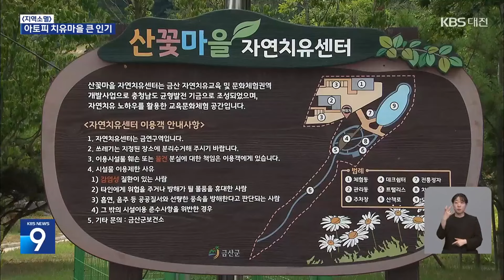‘평균대기 10개월’ 아토피 치유마을, 대규모 확장 / KBS 2024.06.21.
[리포트]

 태껸과 율동을 따라하며 활기차게 움직이는 아이들.

 금산군 군북면 서대산 자락에 있는 '아토피 자연치유마을'에 사는 어린이들입니다.

 이 마을은 2010년 황톳집 35 동을 시작으로 아토피와 천식이 있는  초등학생 이하 자녀를 둔  가족들이 입주하고 있습니다.

 아토피를 앓고 있는 아이와 엄마가 오는 경우가 많은데 대부분 서울과 경기도 등 타지에서 온 가족들입니다.

 주소 이전과 함께 2년 주기의 임대 계약을 맺는데 임대료가 한 달에 15만 원으로 저렴하고 주거 만족도가 높아 정착으로 이어지는 경우가 많습니다.

 [김민정/서울 이주민/8년 거주 : "대단지가 들어온다고 들었는데 만약에 그렇게 됐을 때 조건 범위가 조금 넓어지면 저희한테는 더 살 수 있는 기회가 있는 거고, 만약에 끝내 없으면 이 근처에 뭐 시골집, 이런 거라도 지금 염두하고 있어요."]

 특히, 바로 옆에 아토피 안심학교로 지정된 초등학교가 있어, 아이들이 학습 공백 없이 치유에 전념할 수 있습니다.

 이같은 환경이 입소문을 타면서 평균 10개월을 대기해야 할 정도로 입주 경쟁이 치열합니다.

 [배수정/대전 이주민/12년 거주 : "제가 처음에 왔을 때 저는 민박에서 1년을 거주했어요. 대기를 한 1년 정도 했어요."]

 한때 인구 12만 명을 넘었지만  현재 5만 명 붕괴 직전인 금산군은 아토피 치유마을을 대폭 확장해  지역부흥의 디딤돌로 삼을 계획입니다.

 지역소멸 대응기금과  지역활력타운 공모 사업비 등으로 2030년까지 205동의 주거단지 조성에 나섰습니다.

 [박범인/금산군수 : "초등학교까지만 여기서 교육을 받는 시스템으로는 지속 가능한 발전을 이루기가 어렵습니다. 그래서 앞으로 아토피 학생들을 위한 중학교까지 설립하겠다는 목표를 가지고..."]

 인삼과 청정한 자연환경, 아토피 치유 등 건강을 지역 부흥의 핵심가치로 채택한  금산군이 위기를 벗어나 활력을 되찾을 지 주목됩니다.

 KBS 뉴스 박해평입니다.